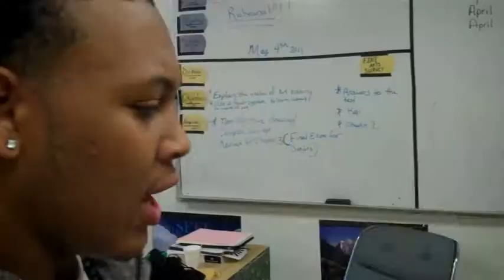ESJ Senior Vid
A senior video made for the Senior C/O 2011